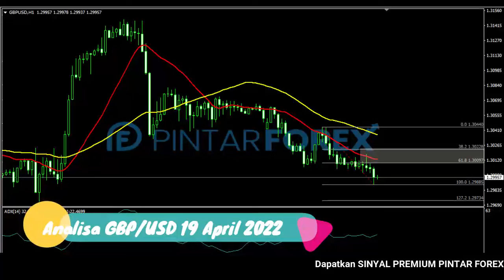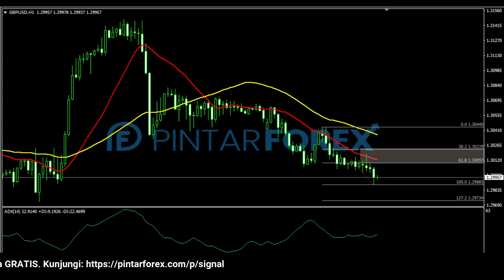🔴 LIVE: Analisa Forex Hari Ini 19 April 2022 GBP-USD Bearish; Hati-Hati Uji Support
"Analisa Forex Hari Ini 19 April 2022 GBP-USD Bearish; Hati-Hati Uji Support